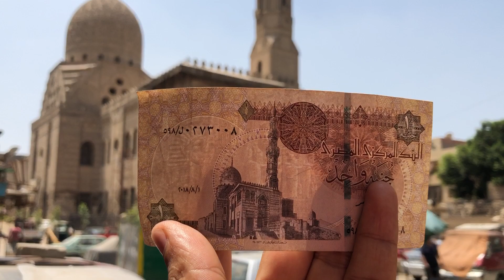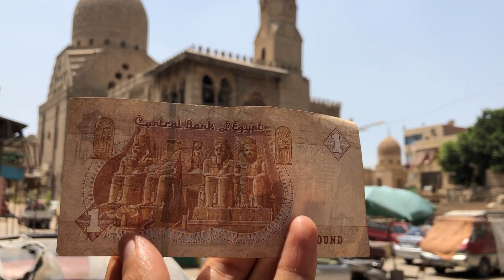جامع الجنيه المصري، قايتباي